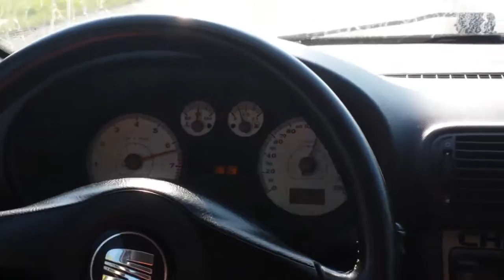Seat Leon Top Sport VR6 4x4 220+HP by Chipforum.cz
The exhaust is original!!